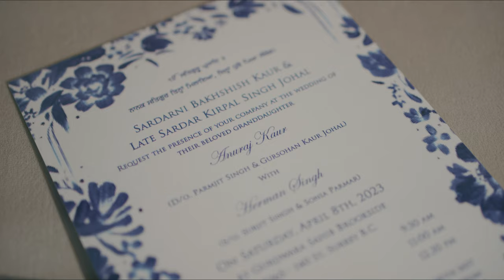Anuraj + Herman Next Day Edit